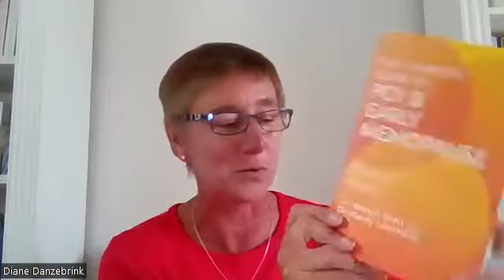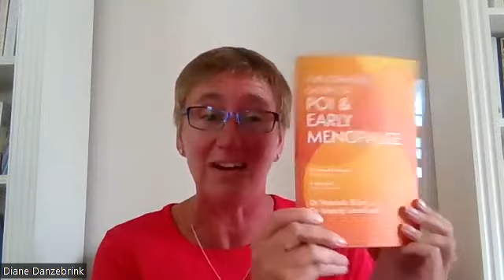Dr Hannah Short and Dr Mandy Leonhardt talk about premature menopause.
Diane Danzebrink chats to Dr Hannah Short and Dr Mandy Leonhardt about why they wanted to write a book about premature and early menopause. During our chat we tried to cover as many aspects as possible of premature ovarian insufficiency, premature surgical or medical menopause as we could in just under sixty minutes.